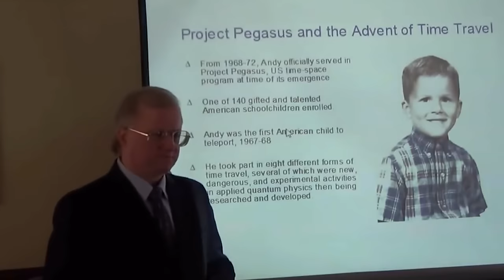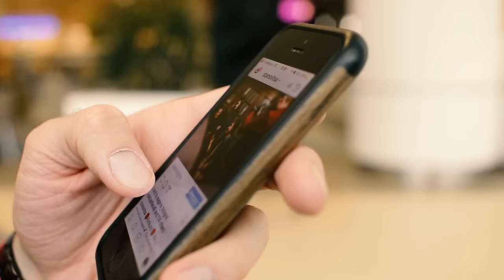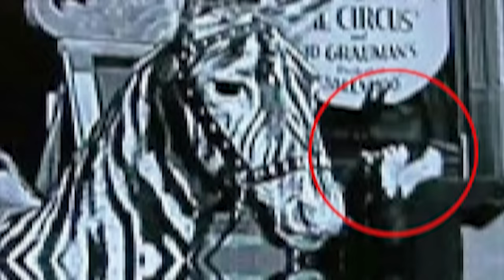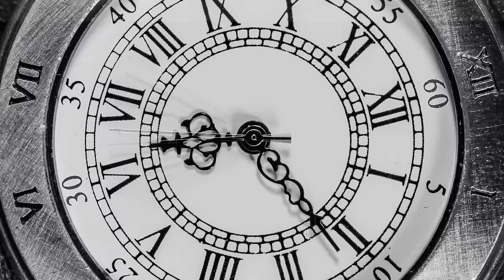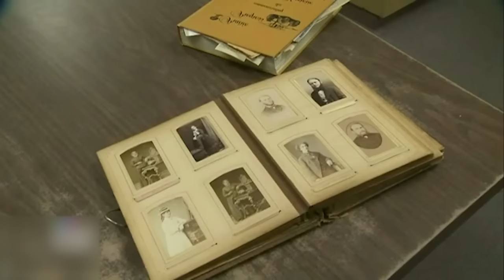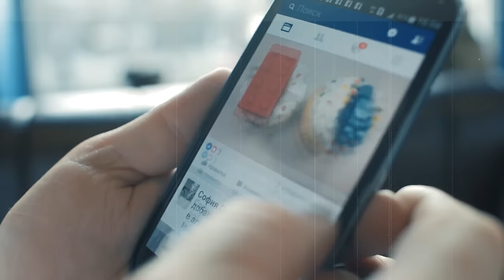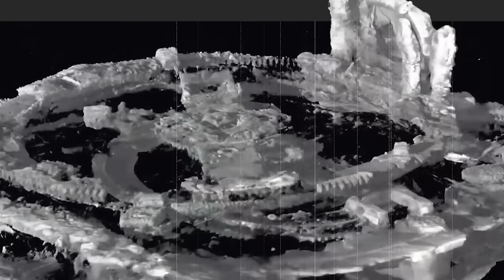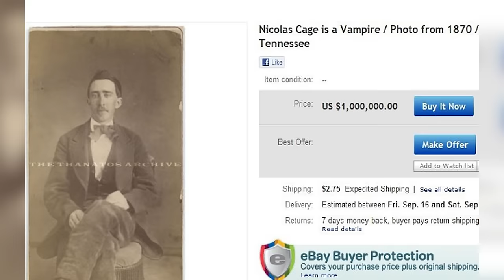Time Traveler From 2050 Reveals A SHOCKING Photograph!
Twenty shocking photographs revealed by the time traveler from 2050. Since the dawn of scientific inquiry, time travel has captivated our imaginations. While still largely confined to theory, there are hidden hints of time travelers scattered throughout history, waiting to be discovered. From paintings dating back to the eighteen hundreds to scenes captured at movie premieres, we find captivating hints at the reality of time travel.
Where were these pieces of evidence discovered, and what impact do they have on our understanding of time? Join us on this captivating journey as we unravel twenty of the most shocking photographs revealed by this time traveler from twenty-fifty!.